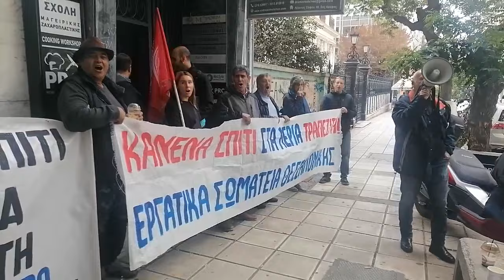Κινητοποίηση στη Dovalue στη Θεσσαλονίκη